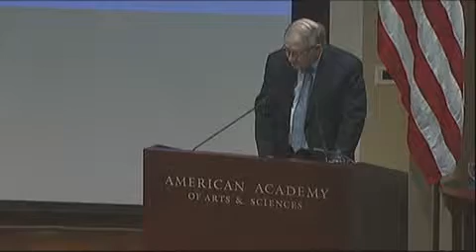Introduction of Tom Leighton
by Neal Lane
Co-Chair of the Council, American Academy